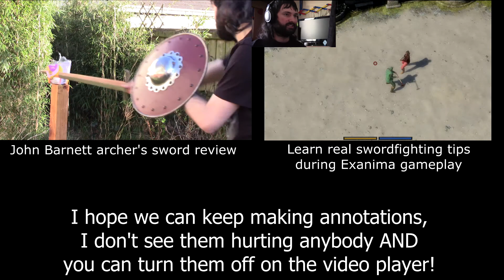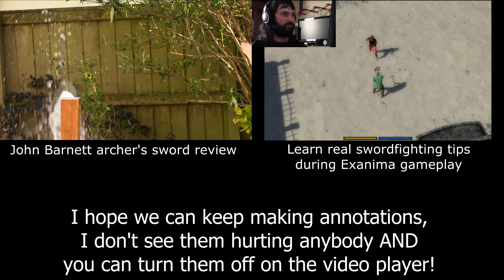Quick Note: Annotations (with ACTION-PACKED Exanima compilation!)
I discuss the fact that YouTube Annotations are a dying feature which need to be saved in my opinion. I explain why.